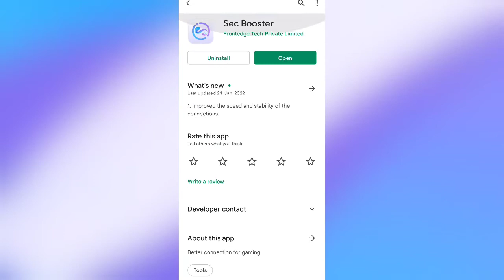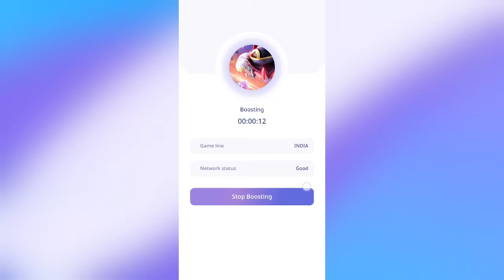Sec Booster Vpn kaise Use Kare || How to use sec booster vpn app || Sec Booster Vpn Free Fire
Sec Booster App Kaise Use Kare || How to use sec booster vpn app || Sec Booster For Free Fire